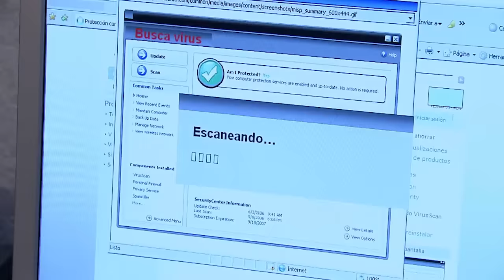La Rosa de Guadalupe: Benito es rechazado por ser feo | Arriba los feos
Benito llega de los Estados Unidos para comenzar una nueva vida junto a su familia. Al entrar al colegio cree haber encontrado el amor, aunque es rechazado por su físico... Revive el capítulo completo